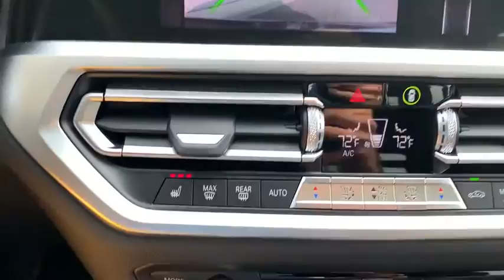2020 BMW 3 Series Walk-Around Huntington, Suffolk County, Nassau County, Long Island, NY BU4139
2020 BMW 3 Series M340i xDrive - Stock#: BU4139 - VIN#: WBA5U9C00LA379250

Habberstad BMW
945 East Jericho Turnpike

CARFAX One-Owner. Clean CARFAX. 2020 BMW 3 Series M340i xDrive Gray AWD 8-Speed AutomaticRecent Arrival! 22/30 City/Highway MPGCall us today to schedule your VIP test drive!